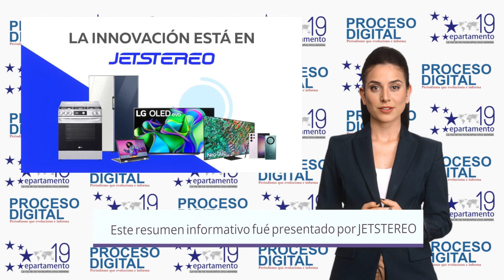Resumen de Noticias Vespertino miércoles 28 de Junio del 2023